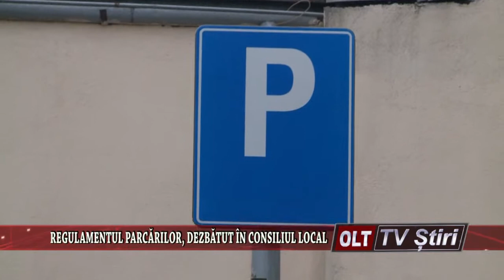REGULAMENTUL PARCARILOR DEZBATUT IN CONSILIUL LOCAL 2605